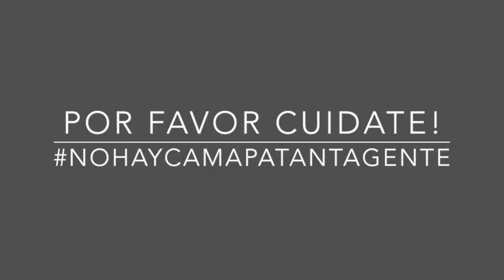EPT: Samara Hudgson Que Significa tu Cabello Para Ti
Samara Hudgson le cuenta a la comunidad EPT, que significa su cabello actualmente para ella. Si quieres conocer la anécdota de pelos de Samara sigue este enlace